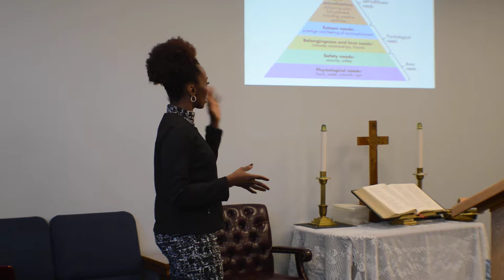Theological Tools for Gaining the Will of God: Autonomy vs. Shame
Sunday 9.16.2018. Pastor DJ teaches about resolving the conflict of Autonomy vs. Shame with using a series of scriptures and Eric Erickson's Theory of Adult Development.
-Get rid of the Shame
-Gaining the Will of God
- Redeem Your Life